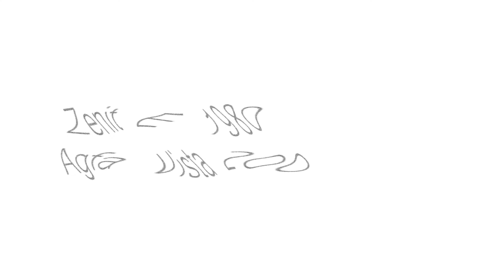35mm Film: Agfa Vista 200 shot on Zenit E 1980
Agfa Vista 200: Not the greatest film in the world, but it's dirt cheap and gets the job done when used right.

Photos all shot on a 1980 Olympics Special Zenit E and a 50mm lens.
A solid block of Russian aluminum that you could kill elephants with.